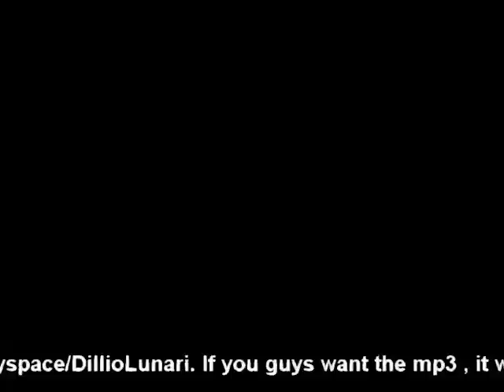Chocolate Rain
Check it out
Other songs are available!!